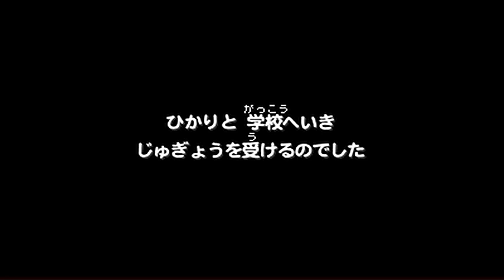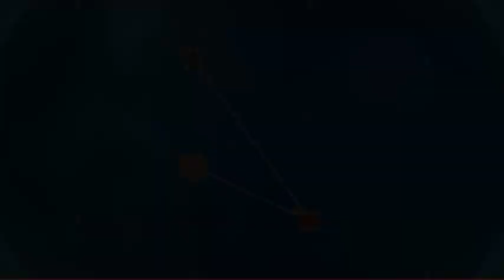【実況】ポケモン超不思議のダンジョンをつぶやきながらプレイ Part9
3dsでポケモン超不思議のダンジョンが出たのでやっていきます
主人公ポケモンになれるそうです
ポケモンになって冒険だ

調査団かっこ見習いになった
かっこ見習い
かっこ見習い
かっこいい響きだね

ポケモン超不思議のダンジョンのプレイリストです